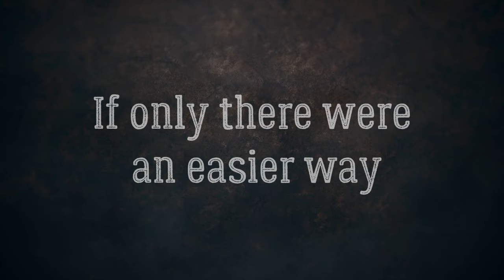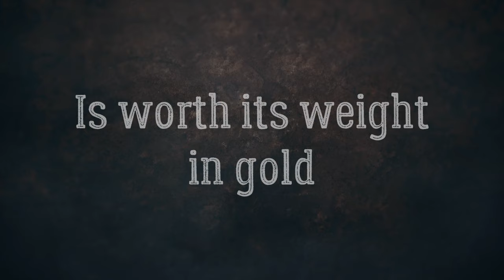What would you do for a good cup of coffee?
Every adventure starts with a good cup of coffee. But sometimes a good cup can be hard to find. What would you do for your morning coffee?